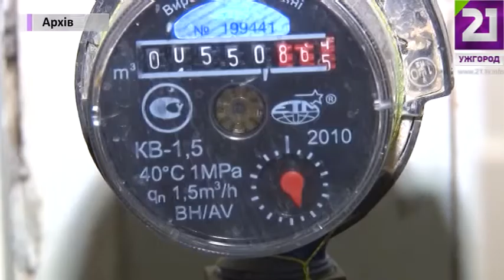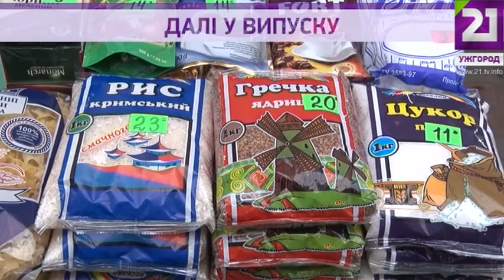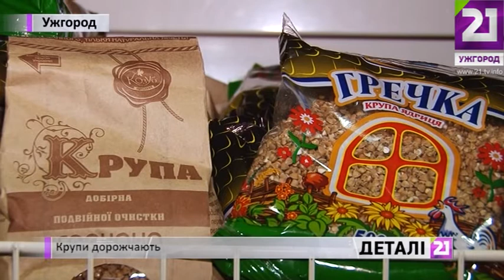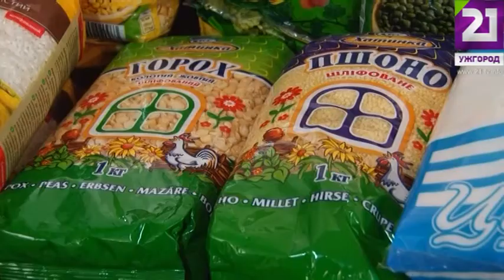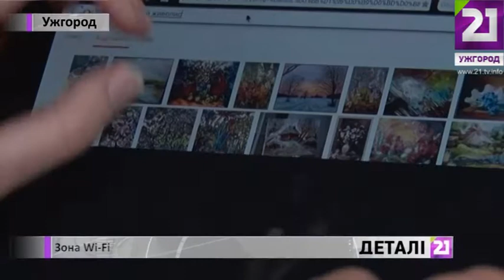Деталі 11.02.15 р.